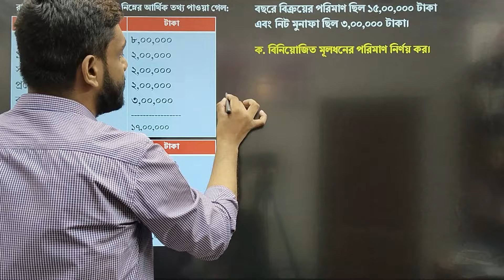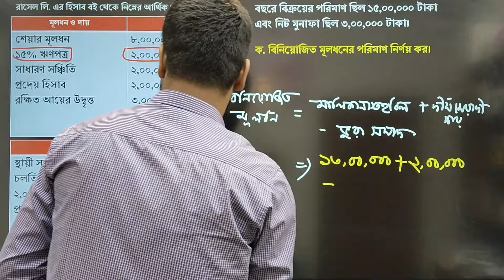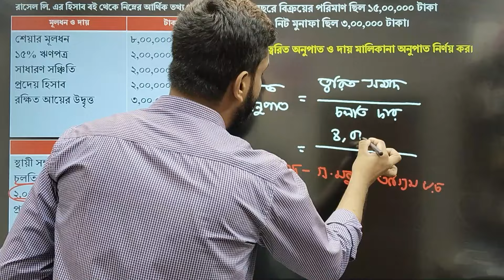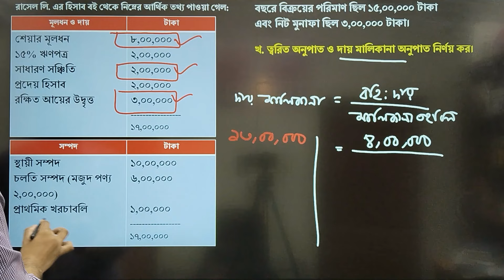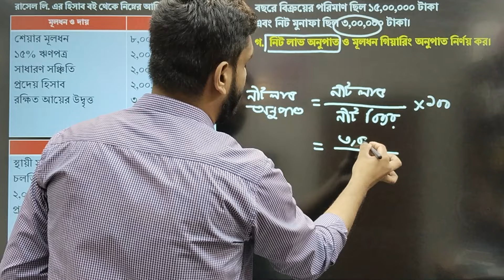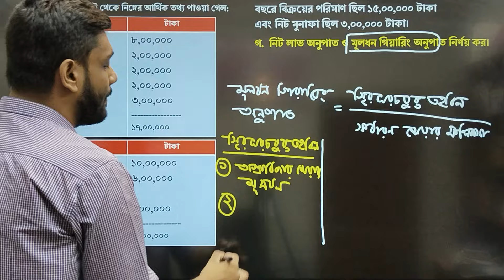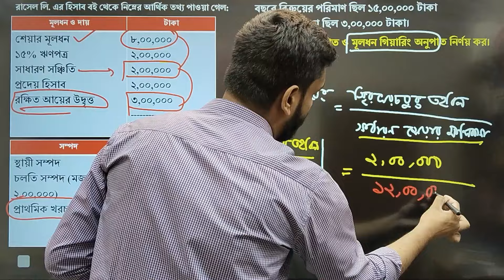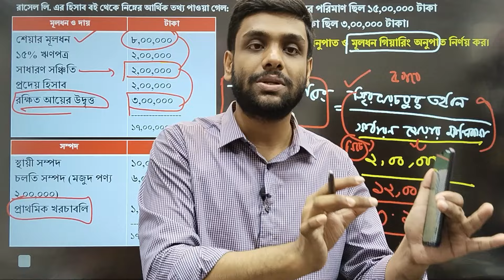07. আর্থিক বিবরণী বিশ্লেষণ । Barishal Board 2022 CQ। সমাধান । Accounting 2nd Paper | 6th Chapter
07. আর্থিক বিবরণী বিশ্লেষণ । Barishal Board 2023 CQ। সমাধান । Accounting 2nd Paper | 6th Chapter |

আমাদের সাথে ফেসবুকের মাধ্যমে যোগাযোগ করতে পারেন
এবং আমাদের পেইজে লাইক এবং গ্রুপে জয়েন হতে পারেনঃ

ফেসবুক পেজঃ

ফেসবুক গ্রুপঃ